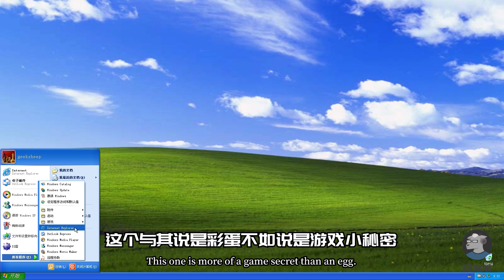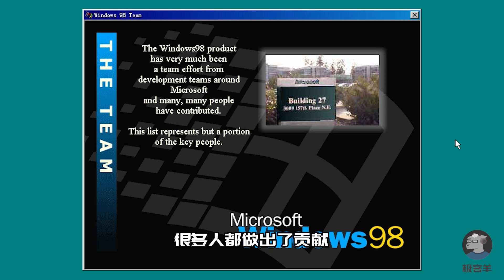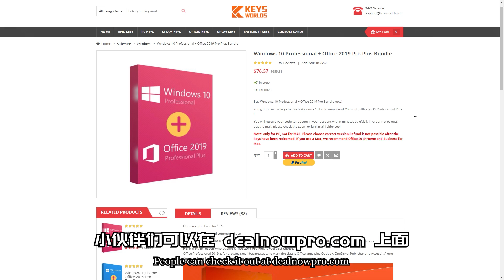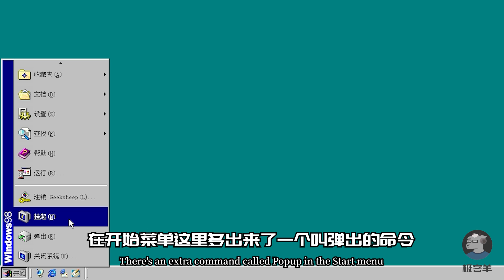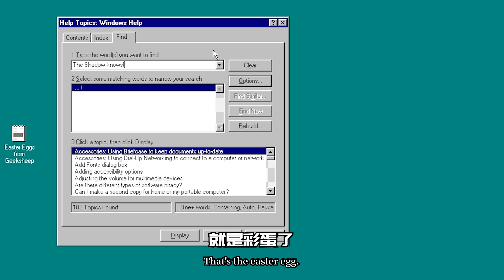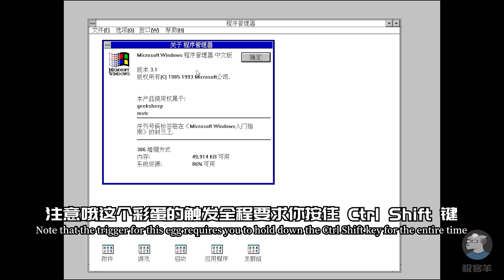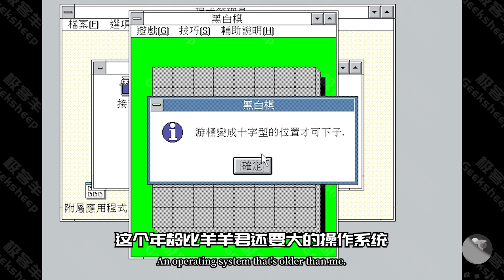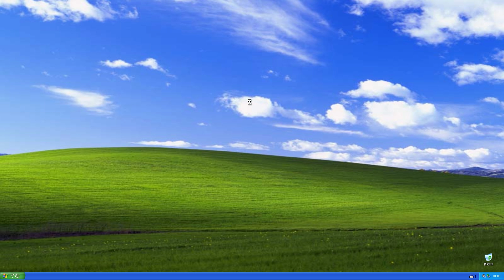【羊羊君彩蛋】盘点 Windows 三十年来历代系统彩蛋！Easter Eggs in Every Windows OS！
这一期视频是真彩蛋！真真的比珍珠还真的真彩蛋视频……跟随羊羊君一起来盘点一下，微软Windows这三十年来都藏有哪些神秘好玩的彩蛋吧！（Windows XP Windows 98 Windwos 95 Windows 3.1……以及最古老的 Windows 3.0）

视频制作周期较赶，如有疏漏，还请包涵～

♫♫音乐（BGM）♫♫
① Stardrive
② So Lit
③ Clouds（Win95系统自带的）

在这里羊羊君和大家介绍一下 dealnowpro.com，这是一个非常神奇和牛逼的正版软件网站！上面价格和折扣都非常给力，尤其是Office 2019……用羊羊君的神秘代码 Sdekeys50，就可以直接获得五折优惠！一千多一点新台币就能将正版办公软件带回家～

Windows 10專業版-32/64位元作業系統：折后价NT$318元